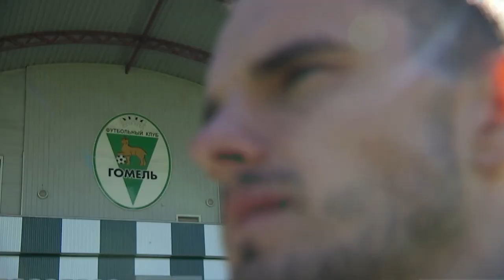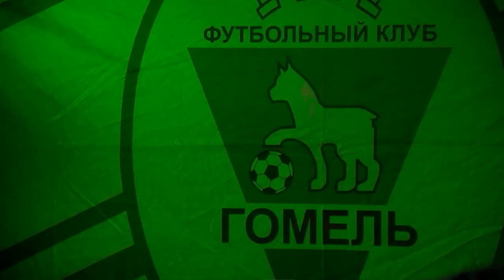Интервью с Денисом Садовским для программы «Обзор тура» на телеканале «Беларусь 5»